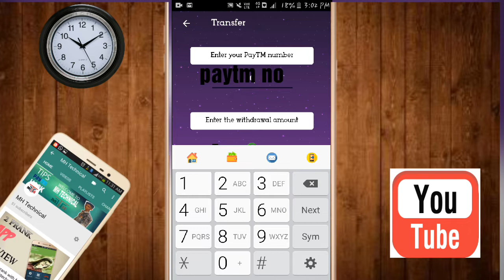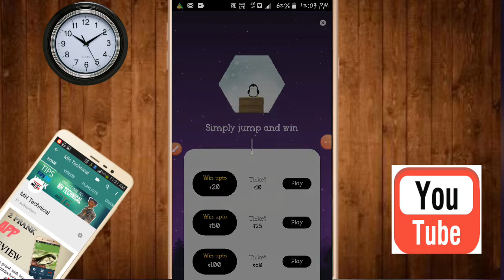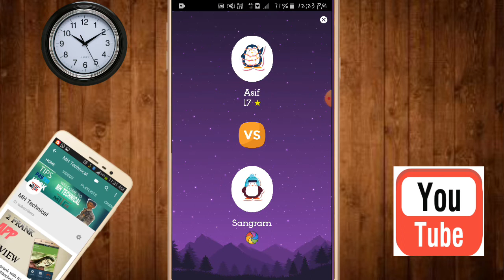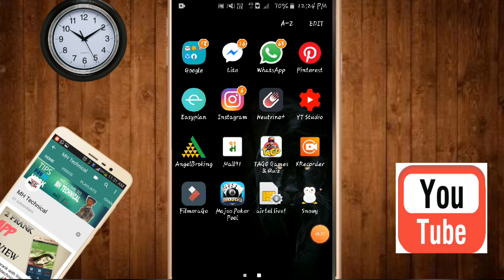New paytm cash earning app 2020 | game khel kar paise kaise kamaye | earn money at home lockdown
In these video im gonna show to how earning throught the mention app below and also in this video so watch till the end and if you like this video give the big thumbs up

note: if you interested to invest minimum rs 10 then download this app and double you investment in easy way.

Do not forget to subscribes and please like these video and checked out our latest video earn money without investment with proof of paytm wallet

game khelo paise kamo
fast way to earn online
earning method
way to earn money online
freelancer fiveer mhtechnical earning app
best ways to earn money money in your paytm wallet instant with proof
earning app for free paytm cash
play game and earn free paytm cash at home
earn money while lockdown
free paytm cash
pool khelo paise kamo
free money earn karo
ghar par paise kaise kamaye
earn free unlimited money at home
earn money while playing games

Best Earning apps to earn money online during lockdown days . You can do self earning as well as refer earning . Redeem Your winnings into your paytm wallet as well as bank account.

Mh technical is a channel which provide information about earning money online and best way to earn money online and also tech information

paytmmoney
Mhtechnical
Mhtechmhtechnicalasif

earn money from home without investment during lockdown,online paise kaise kamaye in hindi,how to earn money from home in hindi,earn money from home without,earn money from home in hindi,how to earn money from home without any investment,earn money from home in 2020,earn money in india,how earn money during corona virus lock down in india,make playing playing games,ways to make money,home based business,mhtechnical,play game and earn free paytm cash asif ak

Earn online money in 2020 very easy way
Earn with instagram in 2020
Get free follower in instagram
Instagram digital marketing
Marketing